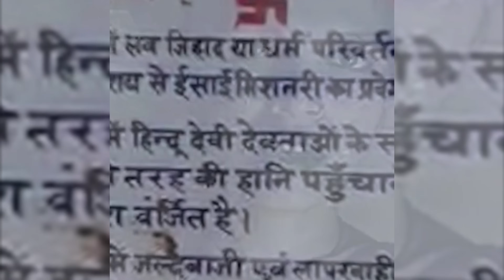ईसाइयों पर लगा धर्म परिवर्तन रात में l Jesus bulata hai l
ईसाई महिला ने बजरंगी की कुटाई l Jesus Bulata Hai l

धीरेंद्रशास्त्री ने कहा ईसाइयों से खतरा नहीं है l Jesus Bulata Hai l

धीरेंद्र शास्त्री ने ईसाई राष्ट्रीय के बारे में क्या बोला I Jesus bulata hai l

ईसाई लोग मृतक आदमी को मम्मी बनाया l Jesus Bulata Hai l

ईसाई धर्म छोड़ोगे तब पानी मिलेगा l Jesus Bulata Hai l

हैदराबाद में जीसस की मूर्ति तोड़ा बजरंग दल ने l Jesus

मैं धर्म परिवर्तन नहीं हृदय परिवर्तन किया है l Jesus

यीशु का प्रोग्राम देखकर मिथुन चक्रवर्ती रो दिया l Jesus Bulata Hai l

यह देखिए यीशु नाम आते हीं गोदी मिडिया का आंसू l

टिफिन बॉक्स देखकर ईसाई धर्म परिवर्तन l Jesus Bulata Hai l

छत्तीसगढ़ में ईसाइयों ने किया जमकर किया प्रदर्शन l
बजरंग दल ने ईसाई पास्टर पर लगाया धरम परिवर्तन l Jesus Bulata Hai

पंजाब में कितना ईसाई धर्म है l Jesus Bulata Hai l
छत्तीसगढ़ में ईसाइयों का बजरंगदल ने चर्च आरोप ll Jesus Bulata Hai l
सरकारी स्कूल ईसाई मैं धर्म परिवर्तन l Jesus Bulata Hai l

छत्तीसगढ़ के चर्च पर बजरंग दल ने बबल कटा l Jesus Bulata Hai l

आखिर ईसाई चर्च को निशाना क्यों बनाया जाता है ll Jesus Bulata Hai ll Bible Facts Tv

उत्तर प्रदेश स्कूल में ईसाई धर्म परिवर्तन ll Jesus Bulata Hai ll Bible Facts Tv

बिशाप अमरदीप ने राम मंदिर पर ईसाई लोगो को क्या बोला

ममता बनर्जी ने बोली में ईसाई धर्म को इजात करती हूं

world news,breaking news,christian attack in pakistan,latest news today,isai dharm

 loves me,dharmantaran kaise hota hai, Christian news